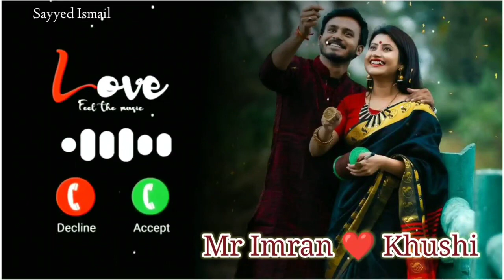Mr Imran Name Ringtone || Khushi please pickup the Phone || Imran (Ringtone)bestmobileringtone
اپنے نام کی ویڈیو بنانے کیلئے اپنا نام Comment کرو اور اگر آپ میرے چینل پر نۓ ہو تو سبسکرائب کردو شکریہ 🥀🥀🥀🥀🥀
Muhammad Yaseen TV

Best Music Ringtone Mobile 2022 Love story SHoney Ringtone phone